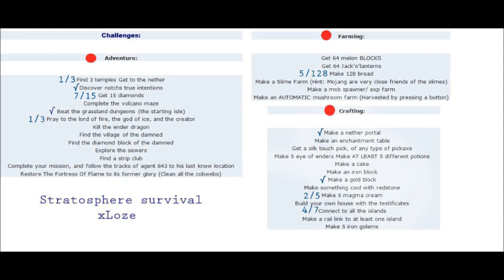Let's play (ITA) - Stratosphere survival ep. 16 "Le prigioni segrete"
Ciao a tutti ragazzi questo e' il sedicesimo episodio del let's play sulla Stratosfera ! Spero vi piaccia. Se avete consigli scriveteli pure. Per maggiori info continuate a leggere (traduzione missioni e storia fatte da me, segnalatemi eventuali errori grazie). Buon game.
xLoze

STRATOSPHERE SURVIVAL

La storia:
Sei stato mandato qui con un obiettivo semplice: trovare la posizione dell'ex agente 843 che
fu mandato a lavorare sotto copertura nelle profondita' della Stratosfera, come un semplice "Warden".
Ma nella stratosfera, niente è come sembra. L'intera area veniva utilizzata come destinazione turistica perche', un tempo, tutte le isole erano collegate a terra, fino a quando un cataclisma le ha poste nella loro posizione attuale. L'aereo dovrebbe atterrare su 3 delle isole, e si sta avvicinando alla prima.
La tua missione è semplice, attendere fino a quando l'aereo passa sopra alla Giungla dei Segreti e fuggire.
La struttura si trova in profondità all'interno dell'isola, ed era l'ultima posizione nota di 843 prima che il contatto radio venne perso.
Tu chiudi la valigetta, e guardi con ansia fuori dalla finestra mentre l'aereo si avvicina alla prima tappa.
Si sentì una voce dagli altoparlanti "Benvenuti nella Stratosfera. Qui ci sono gli isolotti del mondo, sospesi in tutta tranquillità e relax. Se guardate alla vostra sinistra vedrete l'Isola di Ghiaccio, una delle nostre principali attraz-" La voce taglia corto e una voce ansiosa riempe il silenzio dell'aereo:  "Oh merda! Il motore sinistro e' in fiamme!!!". Diverse urla agghiaccianti  provengono dalla parte anteriore dell'aereo. Ti alzi in piedi e cammini verso la folla di persone, fuori dal finestrino a sinistra c'e l'ala dell'aereo avvolta tra le fiamme. Corri veloce verso la parte anteriore dell'aereo, il capitano giace morto sui comandi e una luce rossa lampeggia sulla destra del cruscotto. Premi diversi pulsanti con ansia, ma non succede niente. Appena ti chini per guardare fuori dal finestrino di fronte a te, improvvisamente ti rendi conto che l'aereo si sta per schiantare al suolo, urla disperate e grida di dolore provengono dalla zona passeggeri, non hai scelta, devi metterti in salvo. Il tuo istinto di sopravvivenza prevale, prendi un estintore e spacchi il vetro di fronte a te facendo un buco per scappare. Diverse esplosioni provengono dalla parte posteriore dell'aereo. Il tuo battito cardiaco aumenta appena metti la mano sinistra sul cruscotto. L'incendio avanza e quando ti giri vedi l'aereo completamente avvolto dalle fiamme.
Appena atterri sull'erba, un' esplosione squarcia il cielo. Fuoco e detriti piovono intorno a te;
Carne bruciata e vestiti fluttuano in aria come piume al vento del mattino. Un improvviso senso di calma ti travolge, il tuo respiro rallenta, i tuoi impulsi si arrestano. Ti siedi e pensi.
Benvenuti sulla Stratosfera.

Missioni:

Avventura:

Trova i 3 templi.
Vai nel Nether.
Scopri le vere intenzioni di Notch.
Ottieni 15 diamanti.
Completa il Labirinto del Vulcano.
Completa la prima isola.
Prega il signore del fuoco, il Dio del ghiaccio e il Creatore.
Uccidi l'Ender Dragon.
Trova il Villaggio dei Dannati.
Trova il Blocco di Diamante dei Dannati.
Esplora "Le Fognature".
Trova uno Strip Club.
Completa la tua missione, e segui le tracce dell'agente 843 nella sua ultima posizione nota.
Riporta "La Fortezza di Fuoco" al suo antico splendore (Togli tutte le ragnatele).

Farming:

Ottieni 64 Angurie.
Ottieni 64 Jack'o'lanterns.
Crafta 128 pane.
Fai una Slime Farm (Consiglio: La Mojang e' molto amica degli Slimes).
Fai un mob spawner o una exp farm.
Fai una coltivazione di funghi automatica: (Raccolti premendo un bottone).

Crafting:

Costruisci un portale del Nether.
Crafta un tavolo degli incantesimi.
Metti l'incantesimo "Tocco di velluto" su qualsiasi tipo di piccone.
Crafta 5 occhi dell'end.
Crafta minimo 5 tipi diversi di pozioni.
Crafta una torta.
Crafta un blocco di ferro.
Crafta un blocco d'oro.
Fai qualcosa di carino con la Pietrarossa.
Crafta 5 crema di magma.
Costruisciti una casa.
Connetti tutte le isole.
Collega almeno un isola con dei binari.
Costruisci 5 golem di ferro.